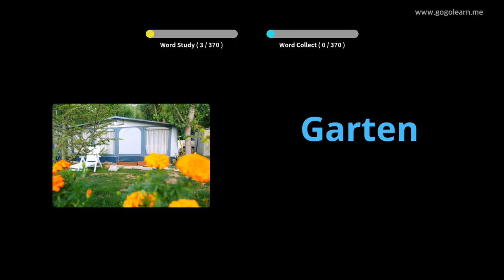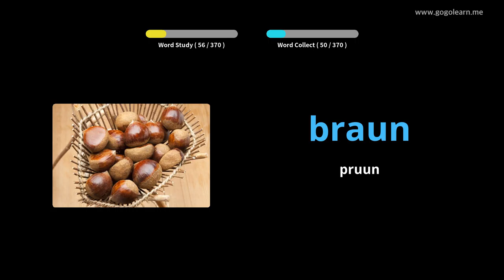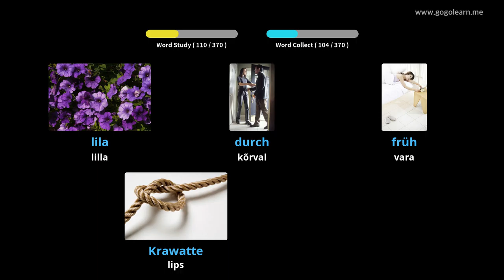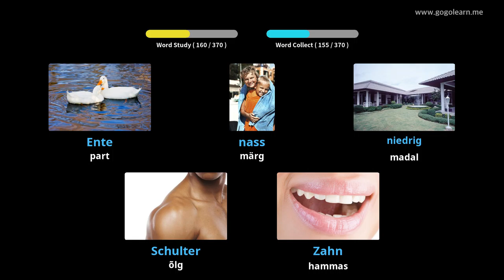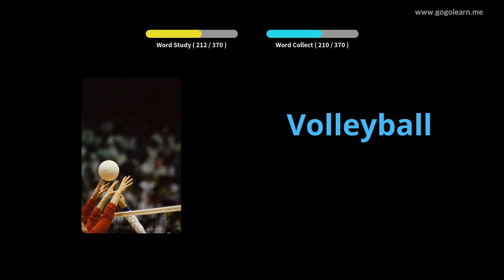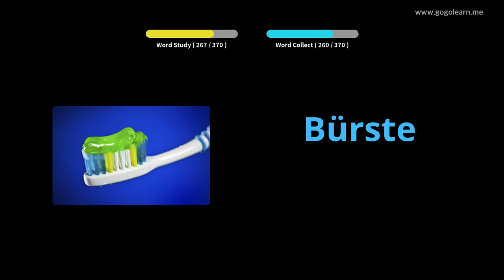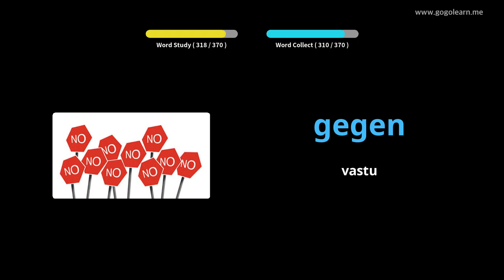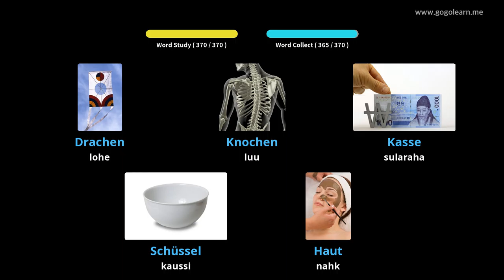Saksa sõnavara põhilapsed|Golearn